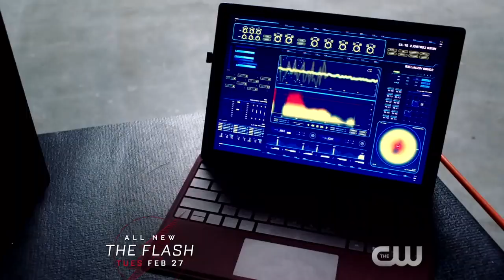The Flash Subject 9 Trailer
About THE FLASH: Based on characters from DC's The Flash. After the S.T.A.R. Labs Particle Accelerator explosion, a dark matter lightning storm strikes Central City C.S.I. Barry Allen, bestowing him with super-human speed. For now, only a few close friends and associates know that Barry is literally the fastest man alive, but it won’t be long before the world learns that Barry Allen has become...The Flash.

Connect with THE FLASH Online:
Like THE FLASH on FACEBOOK Follow THE FLASH on TWITTER Follow THE FLASH on INSTAGRAM Follow THE FLASH on TUMBLR Follow THE FLASH on PINTEREST